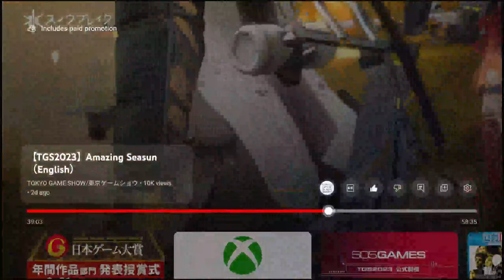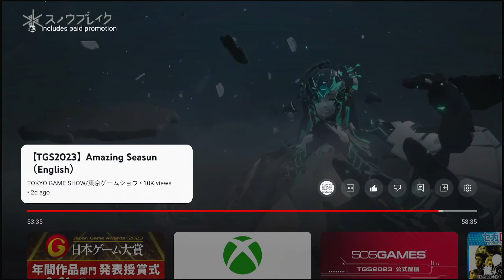AMAZING SEASUN - TOKYO GAME SHOW 2023